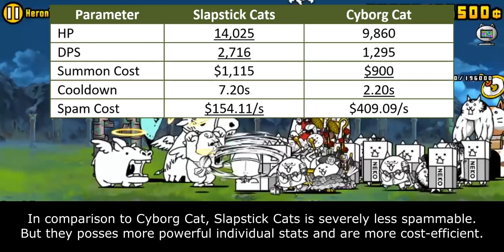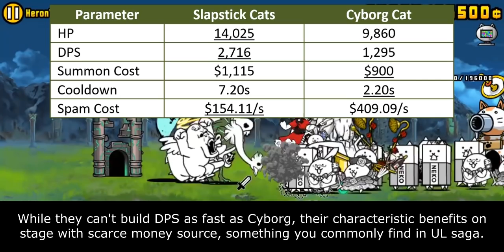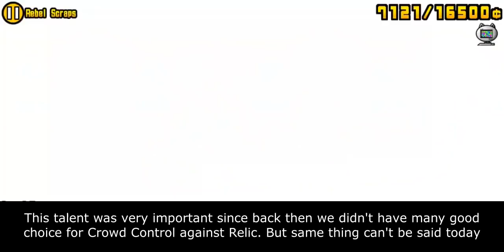Enter Slapstick Cats (True Form & Talent Upgrade Information) [The Battle Cats]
thermae video when?

Table of Content:
00:00 - Unit Intro
00:46 - Talent Detail
01:42 - General Performance
03:22 - Weaken ATK Talent
04:30 - Debuff Protection Talents
06:26 - Priority Score & Closing Statement
07:53 - Cat Library Entry